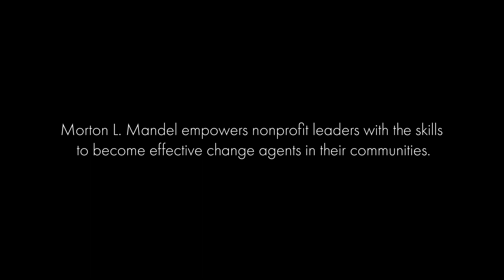Morton L. Mandel (U.S.A.)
Jack, Joseph and Morton Mandel Foundation: video profile featuring Karen Tal, a former principal and co-founder of Educational Insights, which aims to bring the school turnaround model that Tal developed to more than 700,000 at-risk students throughout Israel.